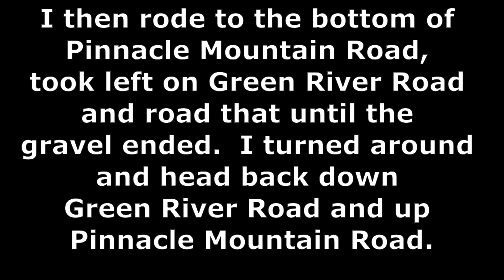Traffic Jams On Pinnacle Mountain Road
First time I have seen this much traffic on this gravel road.
On my Honda CRF300L